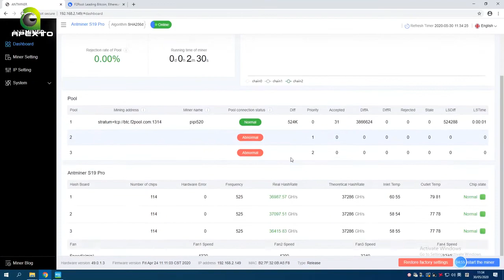Antminer S19 Pro 110T Asic Bitcoin Miner Unboxing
antminer S19 Pro 110T from Bitmain mining SHA-256 algorithm with a maximum hashrate of 110Th/s for a power consumption of 3250W.

If you want to learn more about other miners, please visit our